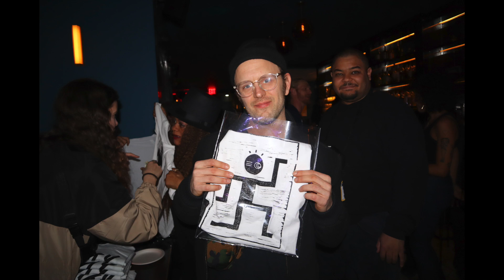TEMU - Live Show @BuntonsWorldFamous | NYC I Jan 23 2020 | Extended Recap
For my  album release party, I talk a bit about my intentions, a little about the album, and play a few favs for my release party Jan 23 2020. I'm so fortunate for such a great night. Thank you everyone.

Album, more music, tour & contact. All you need to know.